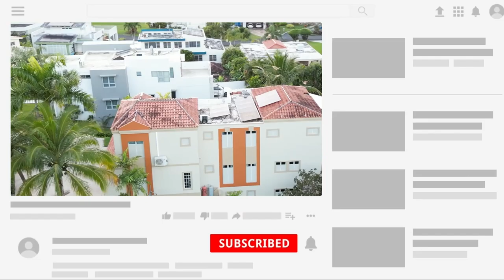Visité casa de lujo a la venta en Gurabo Puerto Rico cerca de la 30 2023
Visité casa de lujo a venta en Gurabo Puerto Rico cerca de la 30 2023
-Acompáñame en este viaje por el mercado de Bienes Raíces en Puerto Rico. Semana tras semana visitaremos propiedades disponibles  a la venta.

En el capítulo de hoy realicé una cita con Christian Velazquez  quien me envió la localización para ver una propiedad de lujo en la zona urbana de Gurabo, una urbanización exclusiva en donde según nos cuenta el corredor hay propiedades que valoran hasta 1,500,000.  La propiedad que cuenta con 5 cuartos uno master y otras 4 baños Tiene un total de 3,400 pies cuadrados. La casa fue construida con muchos detalles el cual se puede ver presente en los detalles de la propiedad. Con lámparas preciosas en toda la casa y este estilo único de decoración estilos diferentes que te hacen sentir en un ambiente de lujo con techos altos y amplios espacios de estar, la casa permite sentirse a gusto en cualquier parte de la casa. La propiedad cuenta con una terraza con piscina, area de picnic y área de estar para toda la familia. Una propiedad con mucha privacidad y control de acceso las veinticuatro horas del día que les permitirá construir un hogar seguro bajo altos estándares.

Si compra un producto o servicio con los enlaces que proporciono, es posible que reciba una pequeña comisión. ¡No hay ningún cargo adicional para usted! ¡Gracias por apoyar mi canal para que pueda seguir brindándoles contenido cada semana!